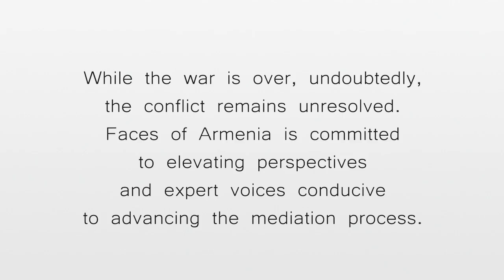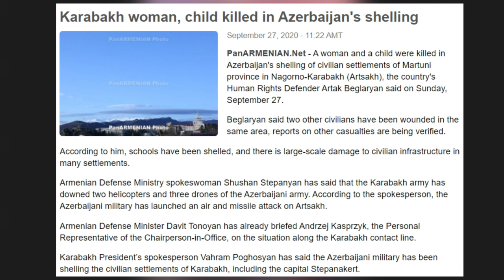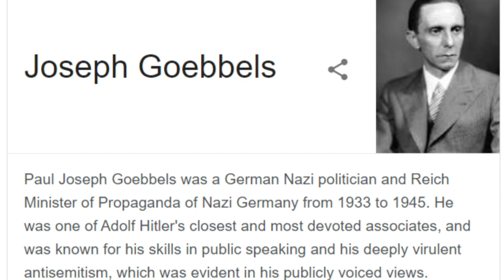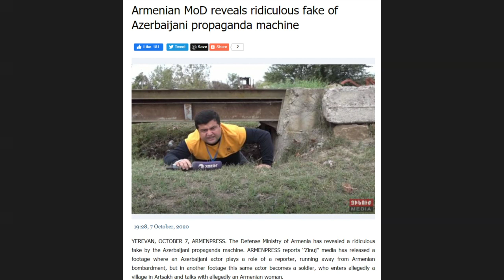The Realities of Modern War in Nagorno Karabakh with Sergey Chamanyan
Join us today for a conversation with Sergey Chamanyan. He is the Chief Executive at the Media Project. In our conversation we talked about the ugly realities of war, contemporary examples and implications for the Artsakh situation, and the of social media trolls.

Our Special Series on Artsakh proves its relevance, even after the armistice, by enabling perspectives which future leaders and thinkers can leverage to understand the Nagorno-Karabakh conflict and solve for peace and prosperity of the Armenian nation.

A note to the format: our Special Series on Artsakh offers experts from a broad spectrum of disciplines a platform to share their perspectives and reflect upon Nagorno-Karabakh. By elevating their perspectives, we hope to contribute to the substance of ongoing discussions and strengthening mediating forces, both of which advance an unmistakable impetus to find and define an agreeable and lasting end to the conflict. We, Faces of Armenia, see ourselves as a bridge between Armenia and the international community, calling and enabling productive relationships and positive engagement.

While your donation obviously advances our mission of raising global awareness of Faces of Armenia, you will also benefit from a monthly newsletter informing you about the progress of our activities. As transparency matters, you will also receive a financial report on our sources and uses of funds to date as well as an overview of how we are deploying your donations towards our mission.